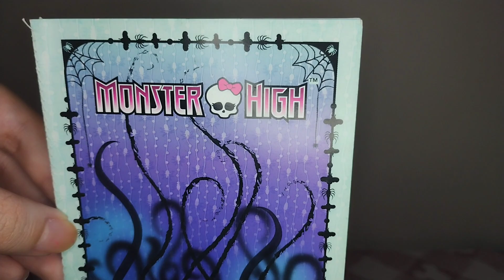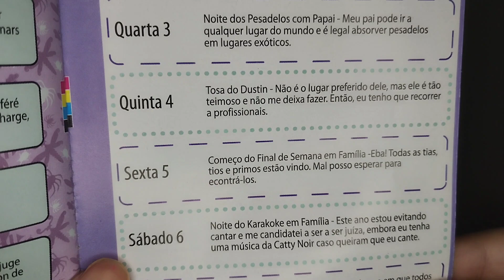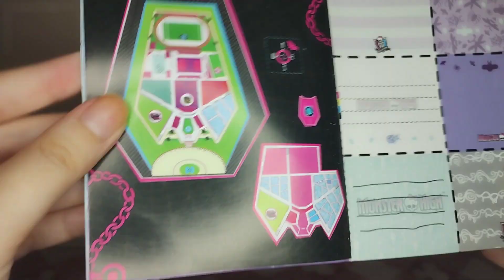Monster High New Scaremaster Twyla Boogeyman Doll Review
Facebook: Gigi e suas Dolls

Índice:
00:00 Introdução
01:00 Diário
03:33 Pente, Suporte
04:07 Twyla
12:25 Final